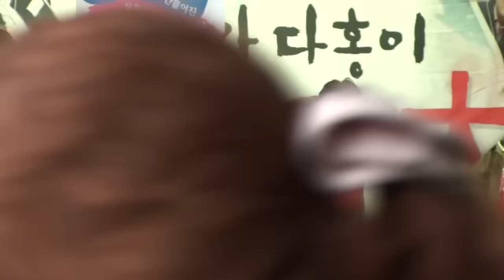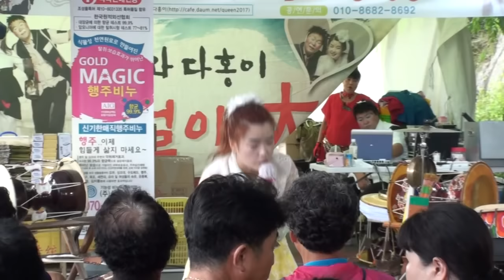신세대 귀요미 품바요정 다홍이 음반 대박@장수 한우랑사과랑 축제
제11회 장수 한우랑사과랑 축제
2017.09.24 장수군 의암공원 일원